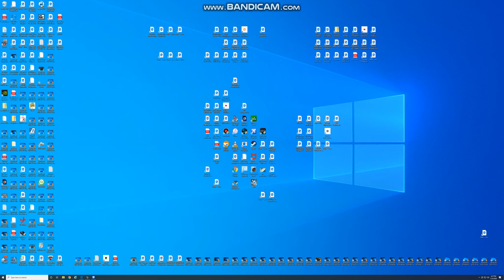A Falcon 20. Departs Runway 9. Fort Lauderdale Airport.